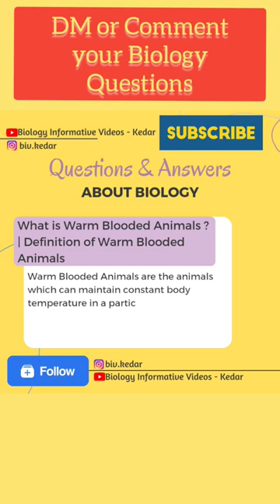What is Warm Blooded Animals ? | Definition of Warm Blooded Animals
Topics on this Channel: Biology General knowledge, Biology Interesting Facts, Biology related Definitions and more..!!

Video Created With: Canva App and VideoGuru Video Editing App